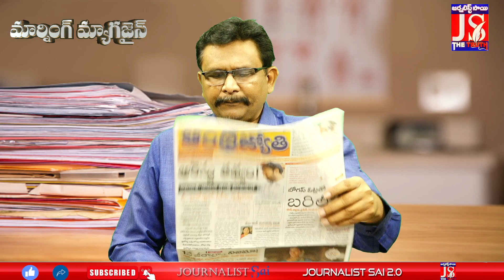చెత్త కాన్సెప్ట్ || Morning Magazine